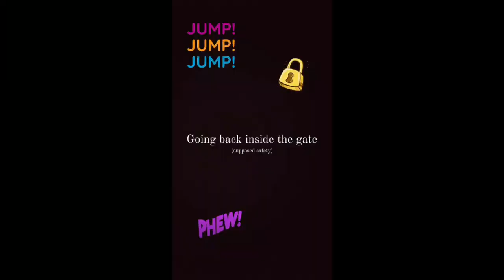Divided by Land, United by Games - EBY Film Fest 2024 - Independent Film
Emmanuel Bible Fellowship Youth Group Film Fest 2024 - Independent Film Category by the Henry sisters...